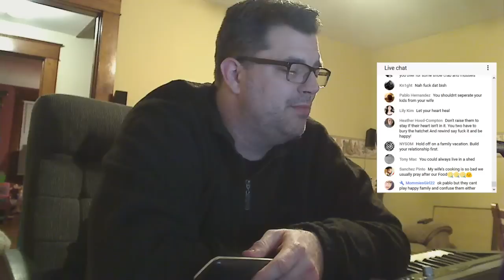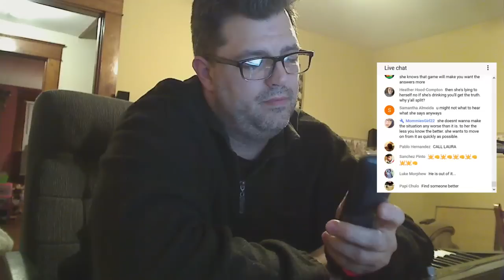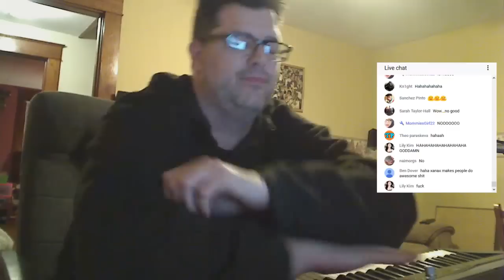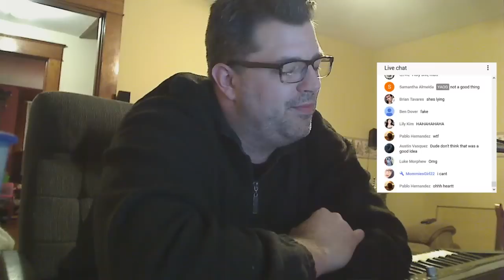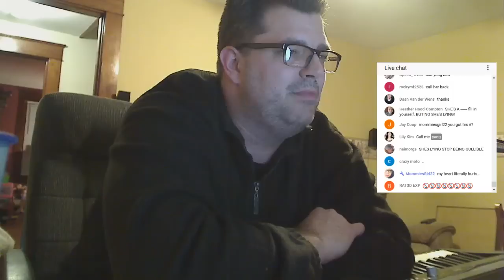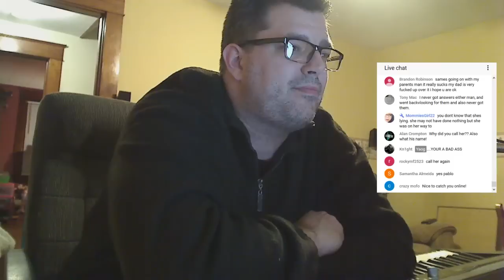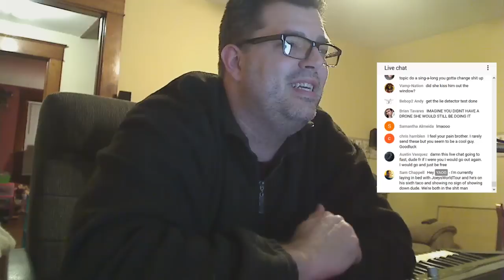Drunk Dialed My Wife during live stream - WASTED WEDNESDAY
Hello everybody.  Well, I did something pretty dumb.  I drunk dialed my wife during a Wasted Wednesday. It wasn't a long phone call, but I kind of made an ass of myself.